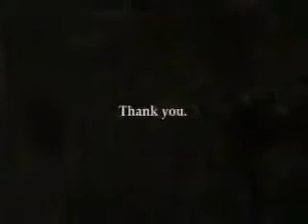Respect your soldier love your army